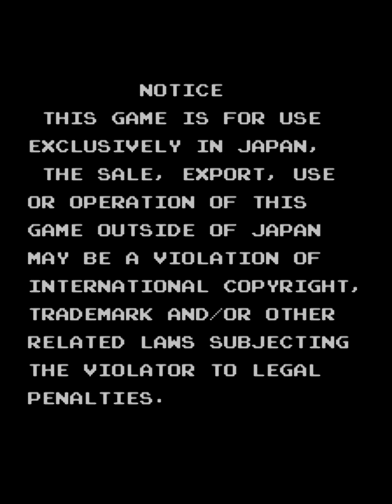1989 [60fps] Valkyrie No Densetsu NoDamage ALL (ノーダメージ 妖精コンプ)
ワルキューレの伝説 / Valkyrie No Densetsu (Japan)　Namco 1989　デフォルト設定 ノーダメージ 妖精コンプ　Player 無敵ロレント　収録Ver ThunderMAME32+0.106X　3面、コアクマン前で左に行ったのは本来武器がある為でしたが、スクロールアウトしたのか消えてました。相変わらず攻略メインなので始める人の参考になればいいなと思ってます。

ワルキューレの伝説

発売年：1989.04
開発／発売元：ナムコ
ジャンル：アクションシューティング
コントローラ：8方向レバー+2ボタン
システムボード：ナムコ システムII
CPU構成[68000 (2), M6809, HD63705]　音源チップ[C140, YM2151]

「ワルキューレの伝説」は、FC用ソフト「ワルキューレの冒険 時の鍵伝説」で生まれた愛すべきキャラクター「ワルキューレ」と、ファンタジックな敵や仲間たちが、「サンドランド」から「地球内部」と8つの広大なマップに舞台を移して活躍するさわやかで痛快なおとぎ話。2人の主人公「ワルキューレ(1P側)」「サンドラ(2P側)」を操作し、ジャンプ、様々な武器攻撃、魔法を駆使しながら北へ北へと向かう、アクション、シューティング、RPG、アドベンチャーそしてパズルまで、あらゆる方向性を網羅した「アクションアドベンチャー」ゲームである。ナムコシステムⅡ基板の性能を使った演出や、美しいメロディラインを奏でるBGMが素晴らしい。エンディングは必見。

ストーリー:
その昔、神は人間に不思議な種を授けました。その種を黄金に輝く泉の水で育てると、どんな願いでもかなったといいます。人々はそれを「黄金の種」と呼び、平和と豊作を願って大事に育てていました。ところが、その種を利用して世界を支配しようとする者が現れました。悪に化身カムーズです。たちまち平和は乱されました。大地は枯れ、作物は何ひとつ実りません。飢えと憎しみの中で人々の心も次第にすさんでいきました・・・。「サンドラ」は、家族を救うため、また「ワルキューレ」は、世界を救うために再び地上に舞い降りました。

- TECHNICAL -

Namco System 2 hardware
Game ID : WD

Main CPU : (2x) 68000 (@ 12.288 Mhz), M6809 (@ 3.072 Mhz), HD63705 (@ 2.048 Mhz)
Sound Chips : C140 (@ 21.39 Khz), YM2151 (@ 3.57958 Mhz)

Players : 2
Control : 8-way joystick
Buttons : 3

- TRIVIA -

The title of this game translates from Japanese as 'Legend of the Valkyrie'.

Victor Entertainment released a limited-edition soundtrack album for this game (Valkyrie no densetsu : Namco Game Sound Express Vol.1 - VDR-14001) on 21/09/1989.

- SERIES -

1. The Adventure of Valkyrie - The Legend of the Key of Time (1986, Nintendo Famicom)
2. Valkyrie no Densetsu (1989)
3. Xandra's Big Adventure - Meeting with Valkyrie (1992, Super Famicom)

- STAFF -

Staff : Spanky Usukura, Nam Nam, WanWan, Astron Ishii
Music composed by : Hiroyuki Kawada

- SOURCES -

Game's rom.